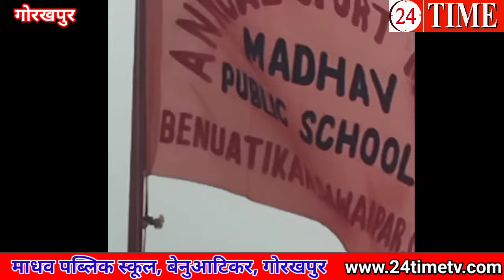बच्चों की प्रतिभा निखार रहा, माधव पब्लिक स्कूल